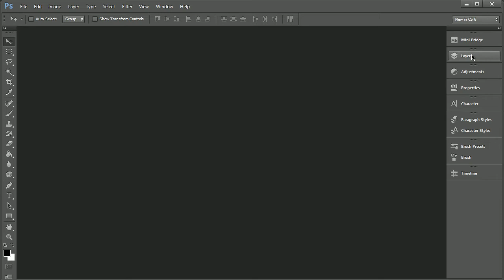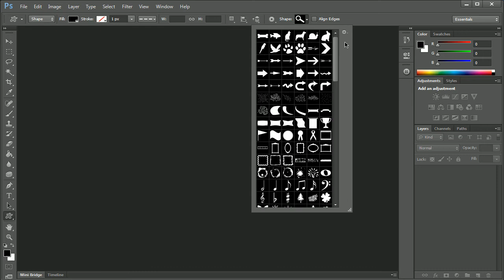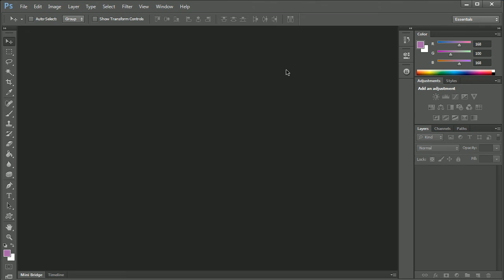Photoshop pentru incepatori: Unelte de baza